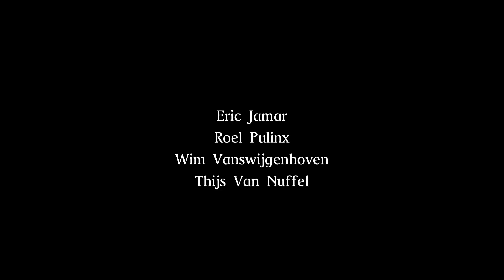Tom Herck - Het Verval / The Decline / Le Déclin (2016)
NL

De 60-ton wegende constructie toont een kaartenhuis van elf betonnen ‘speelkaarten’ en kent een omvang van tien meter hoog en zes meter breed. De constructie is letterlijk zo groot als een huis.
De traditionele afbeeldingen op de kaarten worden vervangen door een selectie van historische figuren, wereldleiders en dictators. De afbeeldingen en de vorm van het kaartenhuis staan op die manier metafoor voor de fragiele constructie van de verschillende politieke, filosofische en religieuze mens- en wereldbeelden. Het gebruikte materiaal en de ‘betonnen muren’ verwijzen dan weer naar het historische en actuele politieke gebruik van muren om ‘het eigen volk’ af te schermen en te beschermen voor ‘invloeden van buitenaf’. Met deze vorm, de gekozen afbeeldingen en het gebruikte materiaal wil het kunstwerk ons herinneren aan het grote menselijke leed dat voortvloeit uit dogma en dictatuur en aan de noodzaak tot globale samenwerking en verzoening.
Tot slot laat de titel van het werk (“het verval”) twijfel ontstaan over de vraag of men het kaartenhuis nu eigenlijk aan het opbouwen is, of het dadelijk in elkaar zal storten. Zo stelt de kunstenaar de fundamentele vraag naar de mogelijkheid van vooruitgang en de maakbaarheid van de samenleving.

EN
"Decay" is the latest art project by Tom Herck. The 60-ton construction shows a house of cards made of eleven concrete play cards and has a scale of thirty five feet high and nineteen and a half feet wide. The construction is literally as big as a house.
The traditional images on the cards are replaced by a selection of historical figures, world leaders and dictators. The selected images and the shape of the cards are being presented as a metaphor for the fragile constructution of different political, philosophical and religious views on mankind and worldviews. The used materials and the "concrete walls" then refer to the historical and current political use of walls to 'shield the indigenous population’ and to protect them for ‘foreign influences'. With these forms, the selected images and the material used, the artwork remind us of the great human suffering that arises from dogma and dictatorship and highlights the need for global cooperation and reconciliation.
Finally, the title of the work ("decay") arises doubt about whether the house of cards is actually still building up, or if it all of a sudden will collapse into each other. In this matter the artist raises the fundamental question about the possibility of progress and the malleability of society.

FR

“Le déclin” est le plus récent projet artistique de Tom Herck. La construction, pesant 60 tonnes, montre un château de cartes composé de onze cartes de jeu en béton. La construction a une hauteur de dix mètres et une largeur de six ce qui fait que ses dimensions sont littéralement identiques à celles d’une maison.
Les représentations traditionnelles sur les cartes sont remplacées par une sélection de figures historiques, de leaders mondiaux et de dictateurs. Ainsi, les représentations et la forme du château de cartes deviennent une métaphore des fondements fragiles des différentes visions du monde et de l’homme, qu’elles soient d’ordre politique, philosophique ou religieux. A leur tour, le matériau utilisé et les ‘murs en béton’ renvoient à l’utilisation politique, tant historiquement qu’actuellement, de murs pour protéger ‘la population autochtone’ et de la préserver d’ ’influences étrangères’. Cette forme, le choix des illustrations et le matériau utilisé contribuent à l’objectif de l’œuvre d’art qui tend à nous rappeler d’une part l’immense souffrance humaine qui découle des dogmes et des dictatures et d’autre part la nécessité de collaboration et de réconciliation globales.
Enfin, le titre de l’œuvre (“le déclin”) fait naître le doute sur l’état du château de cartes. Est-ce que sa construction est en cours? Ou bien au contraire, est‑il sur le point de s’écrouler? Ainsi, l’artiste pose la question fondamentale à savoir si le progrès est possible et si nous pouvons sculpter la société nous‑mêmes.

De provincie Limburg.

Het college van de burgemeester en de schepenen van de stad Sint-Truiden.
In het bijzonder, schepen van cultuur: Johan Mas

Speciale dank aan:
Hugo Duchateau, Kanter Dhaenens, Wim Vanswijgenhoven, Ronny Wolfs, Tom Ketels, Serge Voncken, Stefaan Ottenbourgs,Steve Sax, Walter Leys, Tom Simons, Erik Jamar, Evi Vansimpsen, Leys Christophe Leys, Pascal Vossius, Pascy Monette, Tom Simons, Erik Jamar, Evi Vansimpsen, Jos Herck.

Alle medewerkers van VB Beton en de stad Sint-Truiden.